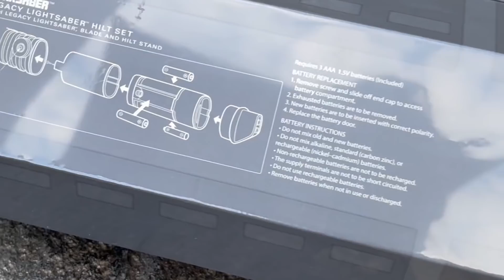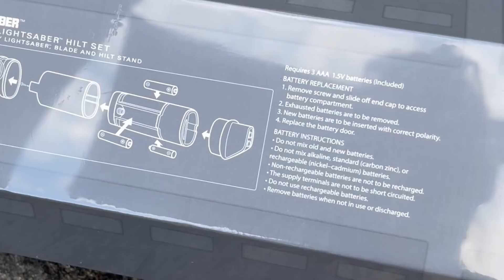Unboxing the NEW Legacy Mandalorian Darksaber from Dok-Ondar's in Star Wars: Galaxy's Edge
We're unboxing the newest Legacy Lightsaber - the Mandalorian Darksaber - from Dok-Ondar's in Star Wars: Galaxy's Edge. For photos of the blade lit up in the dark, please see our post